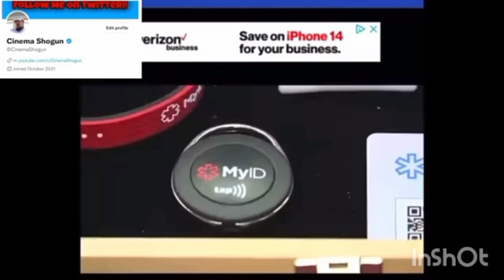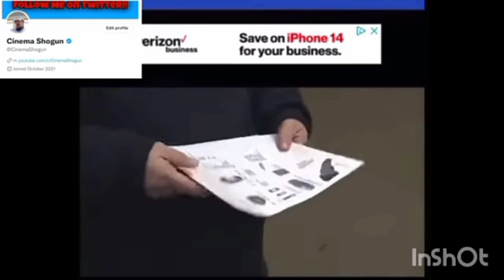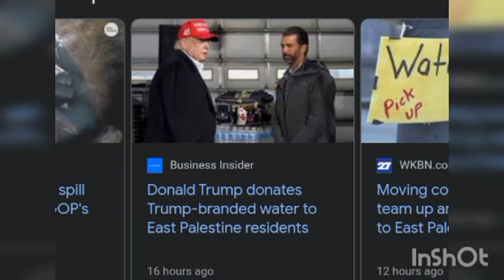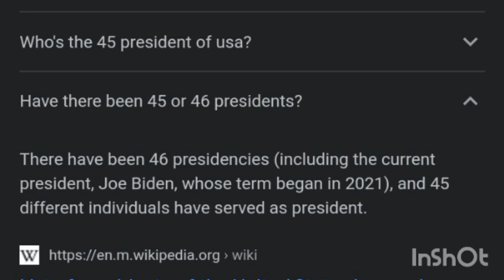East Palestine Train Derailment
Check this out. Thiers 4700 residents that live in Palestine (47), Trump is in line to be the 47th president. Why does the numbers 46 and 47 keep popping up in all this math I keep doing? The point I'm making is that THEY all work as one and everything they do is a mass ritual which will lead me to my next video about the pope and the catholic church which will lead to my song
"pope powers"
Cause it's not based on a man but ofa people,
the 144000 whom our Father scattered across the NATION'S.
 So the 144 arnt of a nation like the Jews want you to believe as they are far and few  in-between.

Stay safe, get saved and be bless brothers and sisters